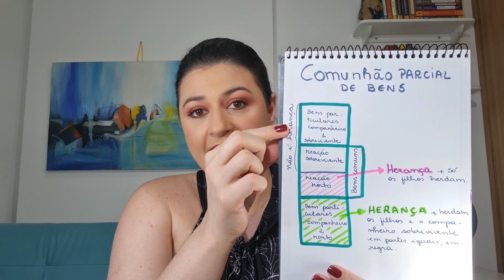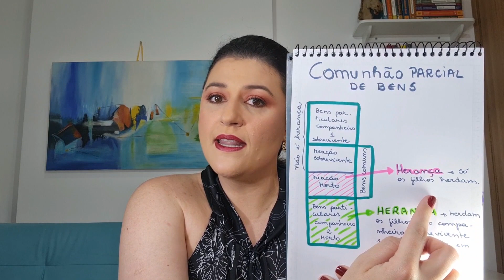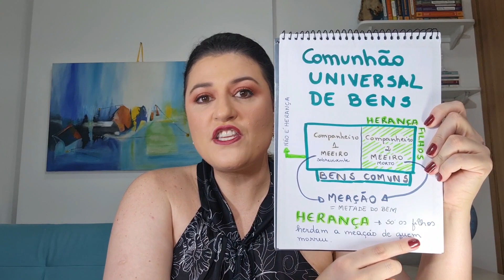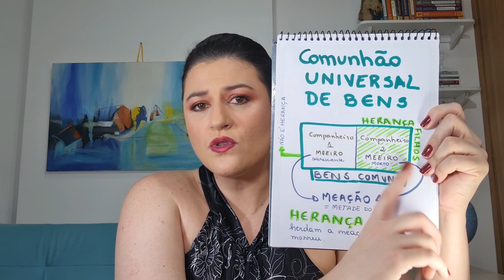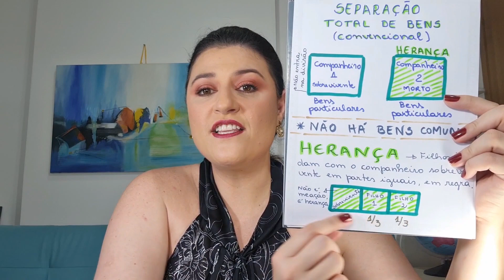HERANÇA DO COMPANHEIRO versus HERANÇA DOS FILHOS. Entenda as regras aplicadas pelos Tribunais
Conforme prometido, eu trago, nesta Parte IV da série "Os Tribunais Respondem", a explicação detalhada sobre o direito de herança na união estável quando o companheiro que morreu deixou filhos ou outros descendentes.
A questão é bastante complexa porque a lei nos apresenta diversas exceções à regra geral que eu já expliquei na Parte III desta série de vídeos sobre a visão dos Tribunais a respeito da união estável.

Antes de mergulhar no inciso I do art. 1.829 do Código Civil, nosso principal objeto de estudo de hoje, eu primeiro apresentei os principais regimes de bens cabíveis à união estável. Essa introdução é essencial para o entendimento das regras sucessórias do companheiro sobrevivente, pois, a depender do regime de bens adotado pelo casal, o companheiro herda ou não o patrimônio deixado por aquele que deixou bens e filhos para herdar esses bens.

Perdoe o vídeo longo, mas o propósito aqui é fazer você entender, por isso eu não me impus limites temporais. Só me senti satisfeita quando entendi que estava tudo muito claro para qualquer pessoa entender, especialmente aquelas que não têm formação jurídica.

Alguns trechos debatidos no vídeo:

A comunhão parcial de bens é a regra. Se você não escolher um regime de bens diferente, a lei escolhe a comunhão parcial para você.

(TJMG) Reconhecida a união estável entre o casal e inexistindo contrato escrito entre as partes, aplicam-se às relações patrimoniais, as regras do regime da comunhão parcial de bens.

Teremos, na comunhão parcial, bens particulares e bens comuns. Os bens particulares pertencem somente a um dos companheiros. Dizemos que os bens particulares não se comunicam com o companheiro. Exemplo: bens que um dos companheiros herdou, ou recebeu em doação ou, mesmo, bens que já eram daquela pessoa antes do início da união estável.

Os bens comuns são aqueles que pertencem aos dois. Cada um tem direito a metade do bem, por isso se diz de meação. Quem tem meação é chamado meeiro.  Então, quem é o meeiro? Aquele que tem direito à meação de um bem comum.

E quais são os bens comuns na comunhão parcial? Dizemos em Direito que bens comuns são aqueles adquiridos onerosamente na constância da união estável. Oneroso é aquilo que não é de graça. O exemplo mais comum é a compra e venda de um imóvel.

Aqui não importa quem tirou o dinheiro do bolso porque existe a presunção de que houve esforço comum. Cada um ajudou do seu jeito. Para ser bem comum e, portanto, pertencer aos dois, basta ter sido adquirido de forma onerosa na constância da união estável.

(TJRS) Comprovada a união estável, imperioso o reconhecimento do direito à meação da companheira relativamente aos bens adquiridos de forma onerosa durante a convivência, sem que se perquira a contribuição de cada um.

Na COMUNHÃO UNIVERSAL DE BENS, tudo é bem comum e não importa se o bem foi comprado, herdado, recebido em doação. Também não importa em nome de qual dos companheiros o patrimônio está.

Há tribunais que entendem que esse regime de bens é compatível com à união estável, não vou entrar nessa discussão. Importante aqui é afirmar que essa escolha tem que ser formalizada em documento escrito.

(TJDFT) Diante da inexistência de comprovação da coação, mostra-se indevido proceder à anulação da declaração de união estável, bem como do regime de comunhão universal de bens eleito voluntariamente, devendo a escritura pública, firmada em Cartório Extrajudicial, prevalecer mesmo no caso de posterior e infeliz desavença entre o casal e término do relacionamento.

Todos os bens pertencem a ambos os companheiros, logo, não teremos bens particulares.

A SEPARAÇÃO OBRIGATÓRIA DE BENS É a lei que impõe para alguns casos específicos. O mais comum é a relação  que começa quando pelo menos uma das partes já chegou aos 70 anos.

(STJ) Apesar de o Código Civil impor o regime da separação obrigatória de bens somente no casamento da pessoa maior de 70 anos, a jurisprudência desta egrégia Corte Superior estendeu essa limitação à união estável quando ao menos um dos companheiros contar tal idade à época do início do relacionamento.

Na separação obrigatória, em regra, todos os bens são particulares. Mas há exceção: se houver prova de ambos batalharam juntos para adquirir aquele bem, poderá haver meação. Aí o bem pertencerá aos dois e não a apenas um.

(TJDFT) No processo de inventário de cônjuges, casados sob o regime de separação de bens, somente há meação dos bens adquiridos na constância do casamento, mediante prova do esforço comum de ambos os cônjuges na aquisição dos bens.

Na SEPARAÇÃO TOTAL DE BENS OU SEPARAÇÃO CONVENCIONAL DE BENS OU SEPARAÇÃO ABSOLUTA DE BENS, As partes escolhem esse regime de bens quando não querem que o patrimônio dos companheiros se misture.  Precisa necessariamente de um documento escrito e assinado pelos dois para que seja aplicado.

Aqui todos os bens são particulares, sem exceção.